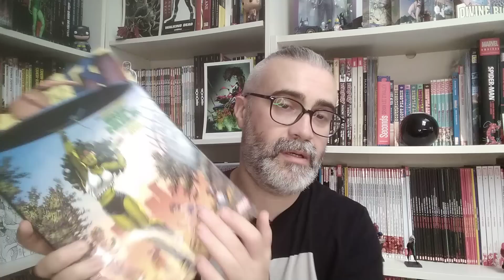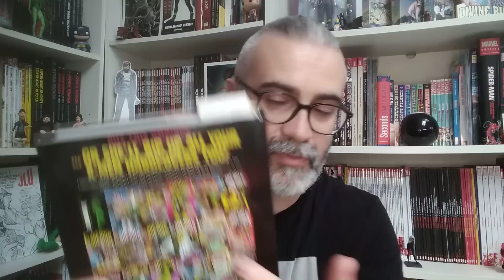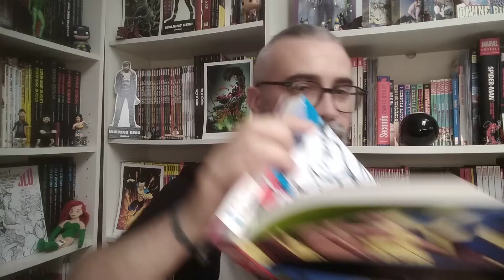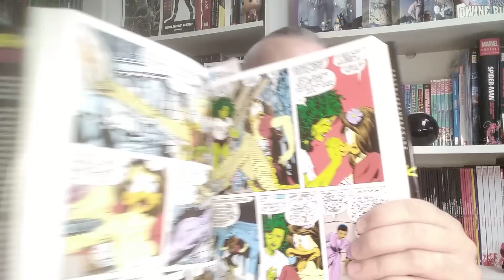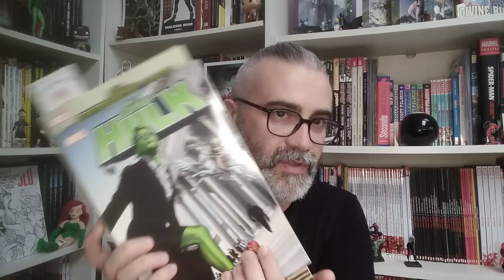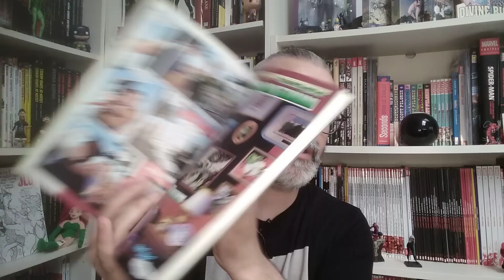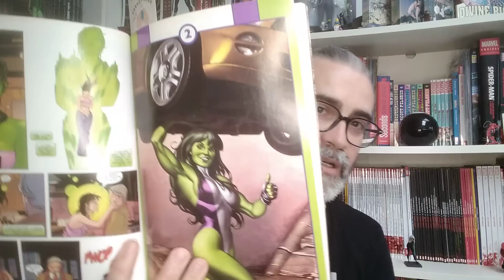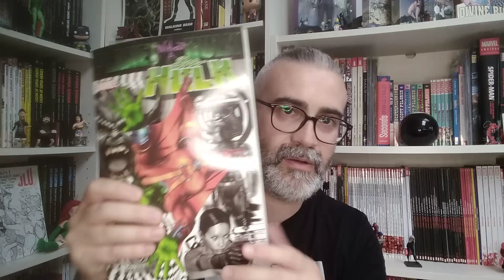She Hulk : les comics à lire en vf 🧾🇨🇵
Quoi lire avant ou après la série sur Disney+ 🤔
Plus : watch me confondre Grec et Romain 🙃